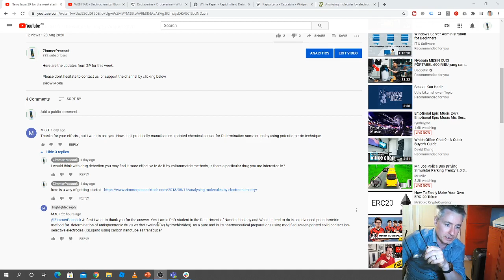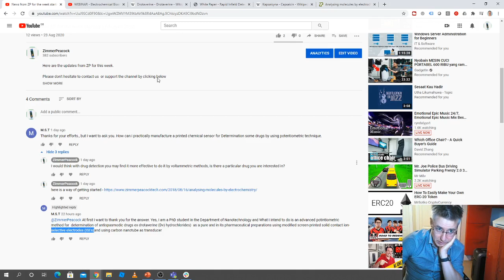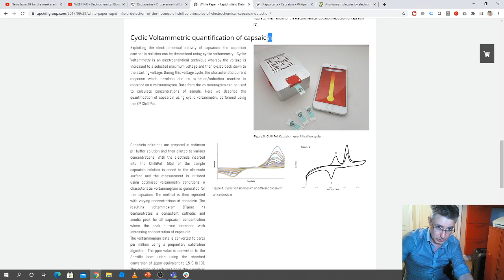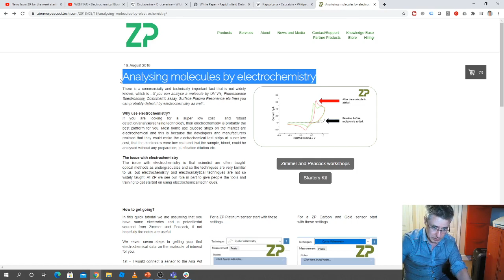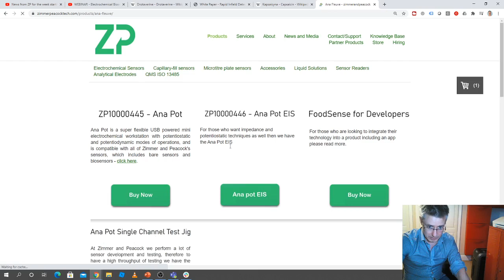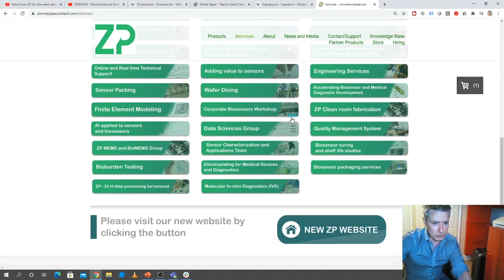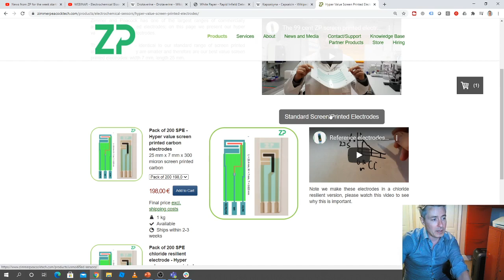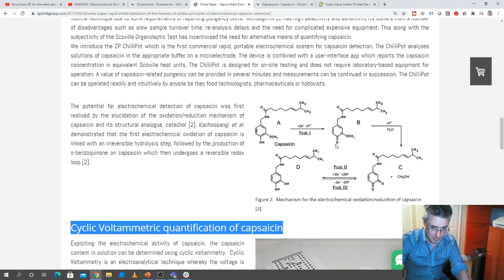How to detect pharmaceutical molecules using electrochemistry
In this video we use the example of drotaverine to illustrate how to detect an active pharmaceutical molecule (API) using electrochemical techniques, in this video we illustrate specifically how to use a  screen printed (SPE) carbon electrode.